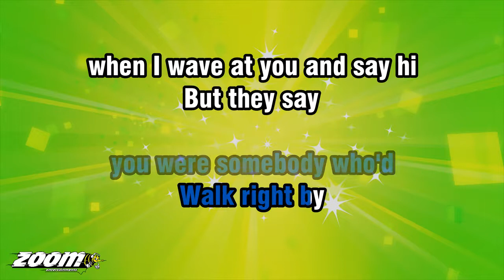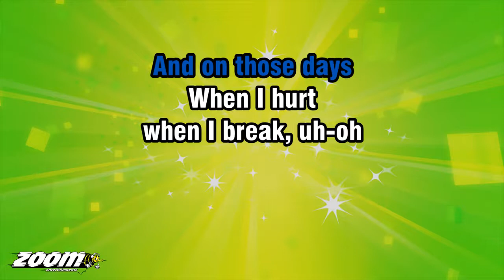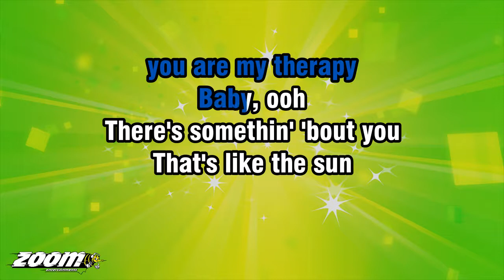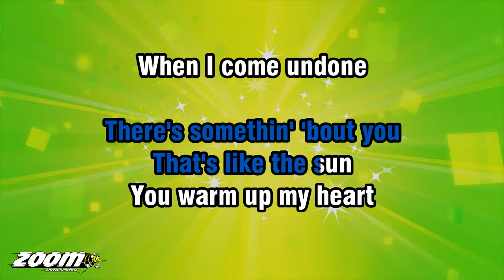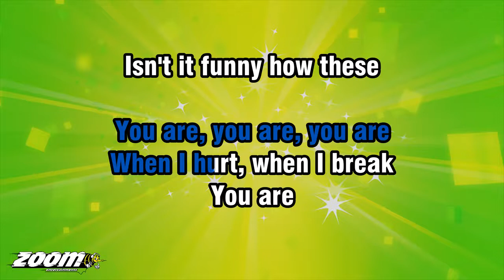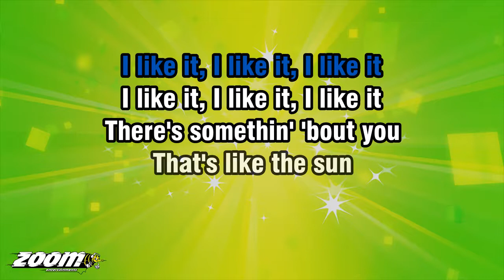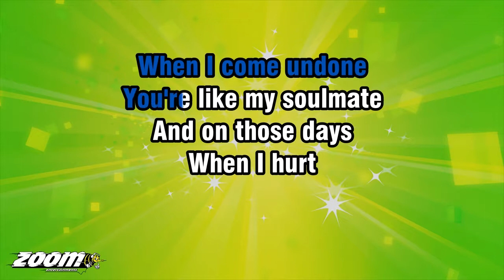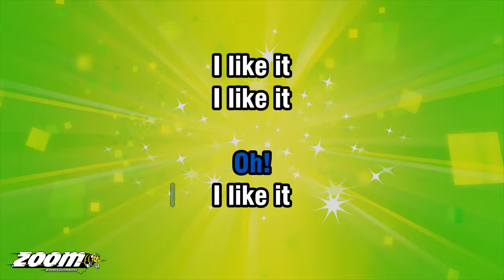Pixie Lott - Band Aid - Karaoke Version from Zoom Karaoke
Song lyrics:

I DIDN'T REALLY LIKE YOU
FIRST IMPRESSION WAS
YOU WERE SOMEBODY WHO'D
WALK RIGHT BY
WHEN I WAVE AT YOU AND SAY HI

BUT THEY SAY
BAD BEGINNIN'S
MAKE HAPPY ENDIN'S
NOW THAT I KNOW YOU
I BEGIN TO UNDERSTAND THINGS

IT'S TURNED AROUND
A HUNDRED AND
EIGHTY DEGREES
I FOUND MY MISSIN' PIECE

THERE'S SOMETHIN' 'BOUT YOU
THAT'S LIKE THE SUN
YOU WARM UP MY HEART
WHEN I COME UNDONE

YOU'RE LIKE MY SOULMATE
AND ON THOSE DAYS
WHEN I HURT
WHEN I BREAK, UH-OH
YOU ARE MY BAND AID

WHEN I HURT, WHEN I BREAK
YOU ARE, YOU ARE, YOU ARE
YOU ARE

WHEN I GET CAUGHT
THERE IS NO-ONE IN THE WORLD
WHO UNDERSTANDS MY

COMPLICATIONS THAT
I'M FACIN' CERTAIN DAYS
I TALK IT THROUGH WITH YOU

NO MATTER HOW I TRY TO HIDE
YOU SEE STRAIGHT
THROUGH MY DISGUISE
YOU KNOW HOW TO FIX ME
YOU ARE MY THERAPY
BABY, OOH

YOU ARE

ISN'T IT FUNNY HOW THESE
THINGS CAN TURN AROUND
JUST WHEN I THOUGHT
I KNEW YOU
YOU PROVED ME WRONG

I USED TO HATE
THE THINGS YOU LOVE
AND LOVE THE THINGS YOU HATE
BUT NOW I LIKE IT
I LIKE IT, I LIKE IT

I LIKE IT, I LIKE IT, I LIKE IT

LA-LA-LA-LA-LA
LA-LA, LA-LA, LA-LA, YEAH

LA-LA-LA-LA-LA
LA-LA, LA-LA, LA-LA
OH!